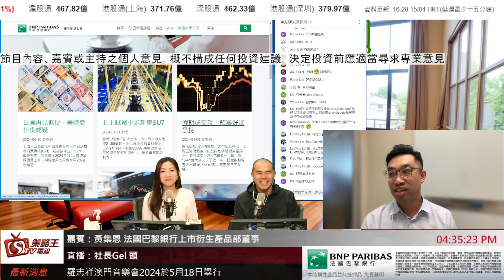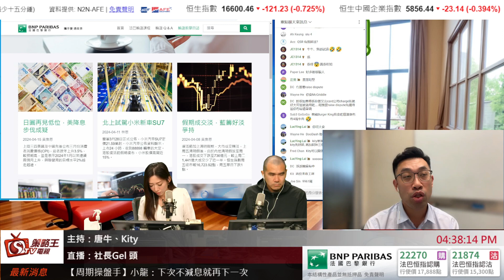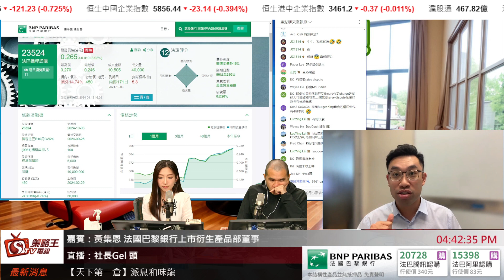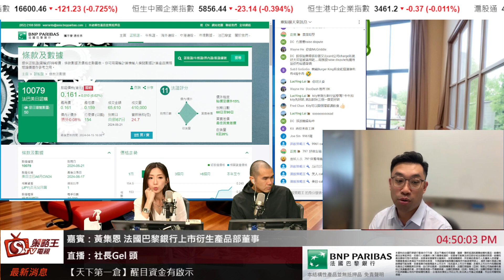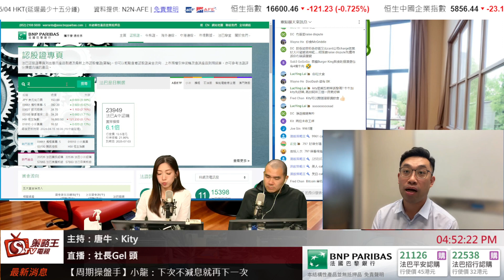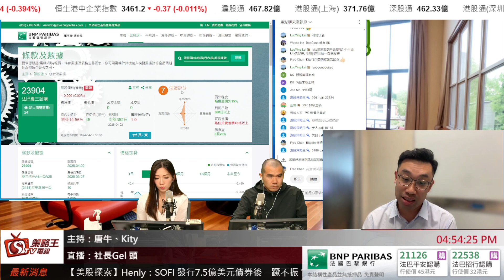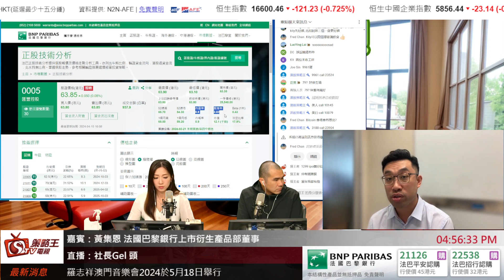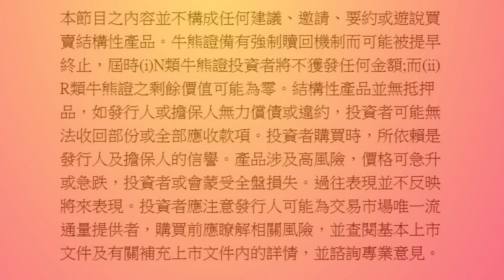社長Gel頭_唐牛_Kity_Martin_2024年4月15日